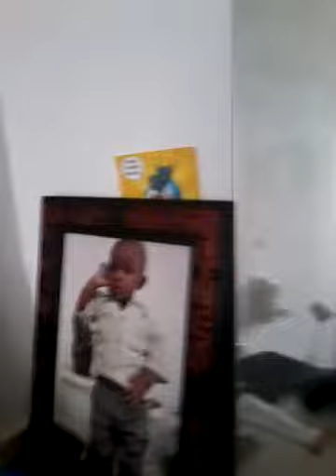In da house of level man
Ja rommelig ik woon straks in een villa